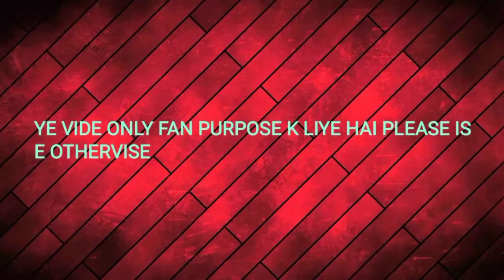ALL VOICE ONLY 1 VIDEO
FOZY YAKUB YT

best controversy by badge 99 Fauji aquawhite mimicry artist and saath saath mein Hamare Pyare Gyan Sujan ki best commentary ke liye and best mimicry ke liye please Se channel ko subscribe kar de main and BEL wala icon bhi Dava De mein aur subscribe to aapke pahle hi kar diya Hoga is video ko uske liye aapka bahut bahut aabhar and Jyada Se Jyada video ko share Karen jisse Hamara Hosla badega aur Jyada Se Jyada log Hamare Sath Jude Honge and Ajju bhai ko bhi dheron badhaiyan aur unke 30 million followers ho gaye hain and Ajju bhai thank you so much for this video please is video ko otherwise nale Mein yah video sirf and purpose Ke Liye Hai thank u

this video only for one purpose please is video ko Kisi bhi otherwise tarike Se Na Le yah video sirf aapke liye hai only for aapke Liye Hi and is video mein bahut maja Aane Wala Hai kripya Karke is video ko pura Dekhen and please se is video ko share Se Jyada Se Jyada share Karen and please is video ko like karke and BEL wala I can Jarur Dharwad Mein and channel ko pahle hi subscribe kar dena yaar thanks for watching this video🙏🙏🙏🙏

Garena free fire a Kaisi Company hai jo bahut hi behtarin kam kar rahi hai aur bhaiyon bahanon free fire bahan Nahin Hua Hai Play Store se bus Thodi Si der ke liye Hata Diya Gaya Hai yah bahut jaldi theek ho jaega please Se channel ko subscribe Kare Bina na jaen and video ko Jarur se like kar dena aur ghante wala icon Jarur daba Dena thank you this video for watching and second time for this video thank you so much only funny video for this!!